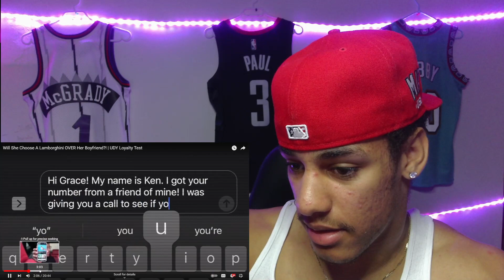THERE IS NO WAY! Will She Choose A Lamborghini OVER Her Boyfriend REACTION! | UDY Loyalty Test